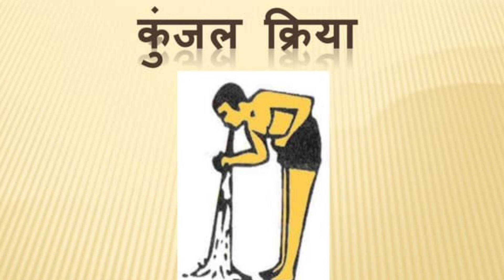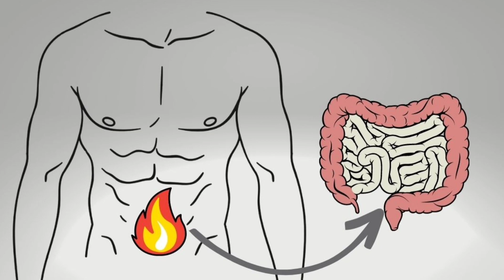कुंजल क्रिया के फ़ायदे और नुकसान | एक सांस में पिया 2 लीटर पानी | YOGI AJAY